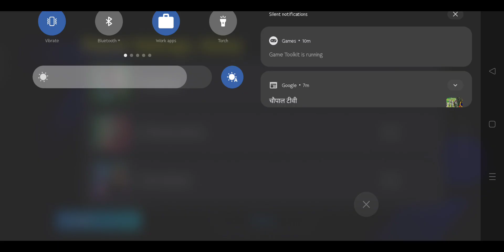PRESS LIKE HELL AND WIN THE MATCH -KONAMI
quick counter tactics efootball mobile qc meta rank 1 efootball 2024 efootball mobile 2024 rank 1 formation pro formation efootball mobile best player ever alive rank 1 player